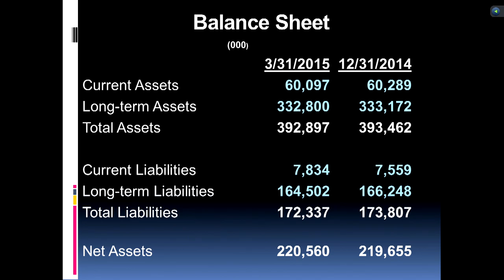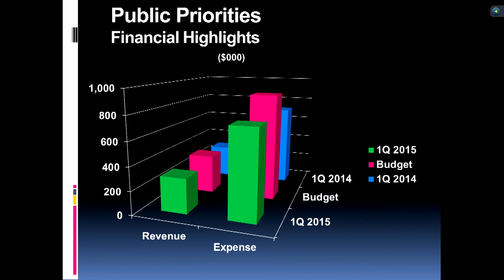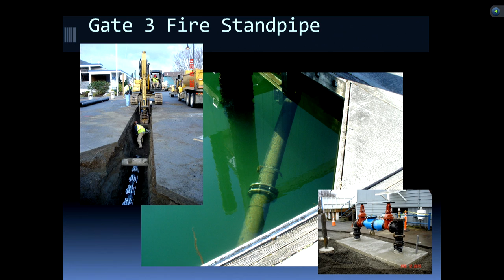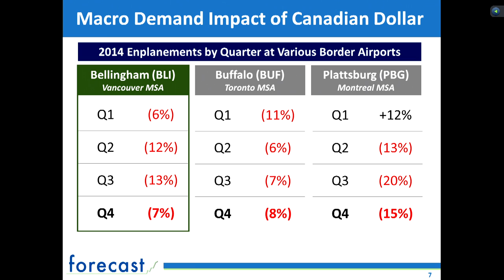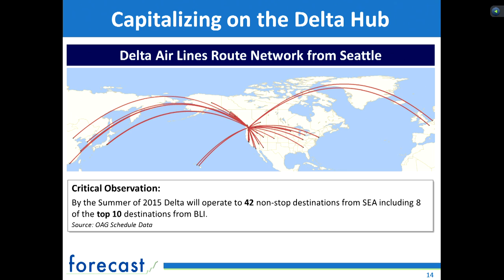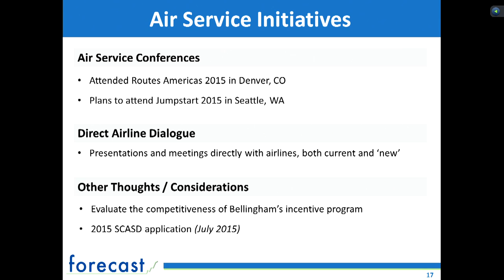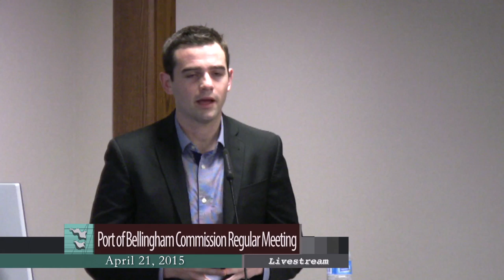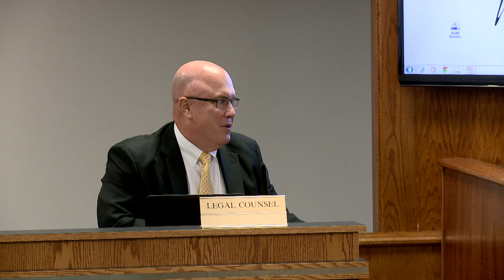April 21, 2015 Port Commission Meeting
Port of Bellingham regular commission meeting